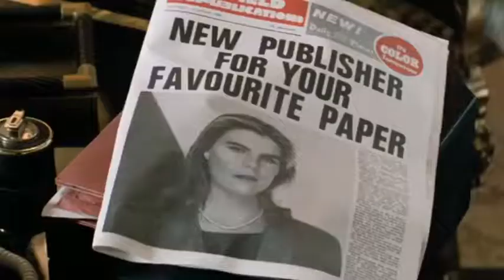Batman Vs Superman 1995 The World Against Superman / Lacy’s Abduction